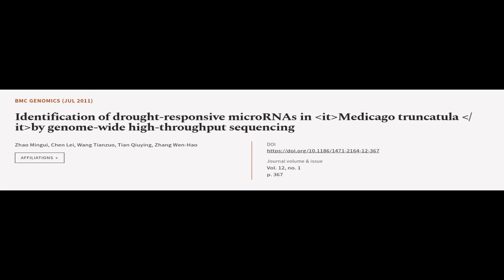Identification of drought-responsive microRNAs in Medicago truncatula by genome-wide ... | RTCL.TV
### Keywords ###

### Article Attribution ###
Title: Identification of drought-responsive microRNAs in Medicago truncatula by genome-wide high-throughput sequencing
Authors: Zhao Mingui, Chen Lei, Wang Tianzuo, Tian Qiuying ,and Zhang Wen-Hao
Publisher: BMC
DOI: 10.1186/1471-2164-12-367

### Video Timestamps ###
0:00:00 - Summary
0:01:15 - Title
0:01:20 - Tail
0:01:25 - End